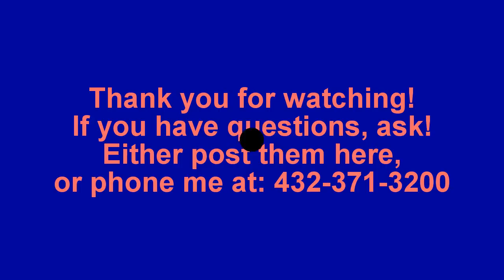My "Secret Chicken Feed Mix" - Revisited!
Another visit to my poultry feed mix. I answer questions from around the world, clarify the mix and hopefully, educate you folks on chicken feed!